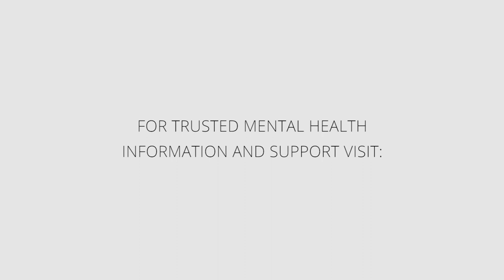Should You Tell People About Your Mental Illness? | HealthyPlace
Knowing when to tell someone about your mental illness is a tricky decision to make. Learn how to make that decision here. Take a peek.
'7 Tips for Making Friends When You Live with Mental Illness'

Making friends can be hard, and living with mental illness can make it more challenging. In this HealthyPlace blog, discover 7 tips for making friends.

▷ See the latest posts on the 'Mental Health for the Digital Generation' blog